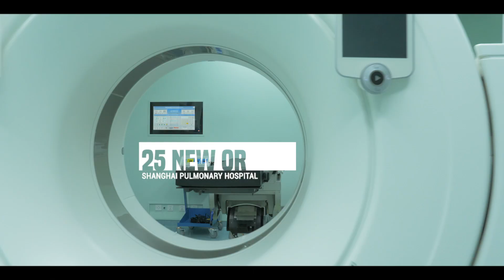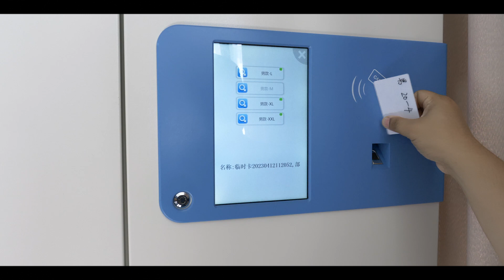UNIPORTAL VATS-RATS TRAINING PROGRAM AT SHANGHAI PULMONARY HOSPITAL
UNIPORTAL VATS-RATS TRAINING PROGRAM AT SHANGHAI PULMONARY HOSPITAL. MAY 2023
150 lung resections per day, most of them by Uniportal VATS and Uniportal RATS. The biggest thoracic center in the world
Director: Diego Gonzalez Rivas